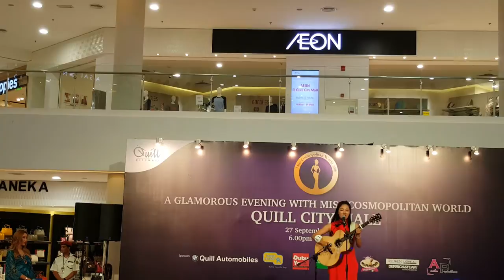Miss cosmopolitan world 2016 Talent show Macaw